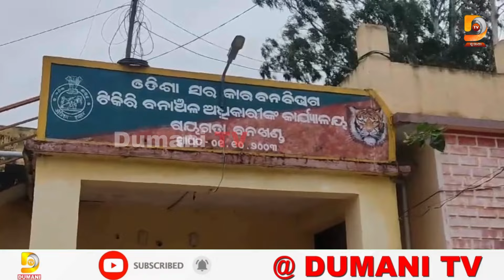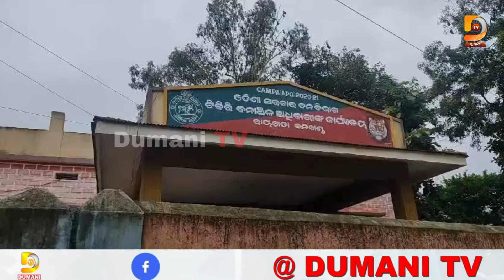କାଠ ଚୋରା ଚାଲାଣ ବେଳେ ପିକଅପ୍ ଭେନ୍ ସହ ଦୁଇ ଗିରଫ | Dumani TV